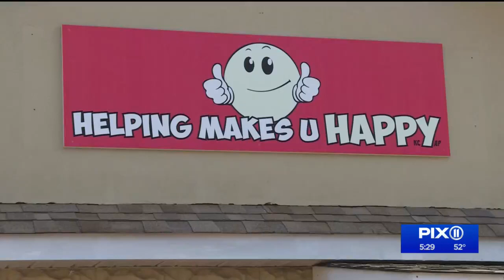Thieves steal bags of clothing, food from Long Island donation bins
For months now, suspects have been stealing bags right out of donation bins from nonprofits and churches. It's all been caught on video.